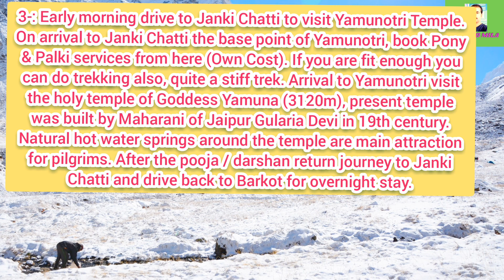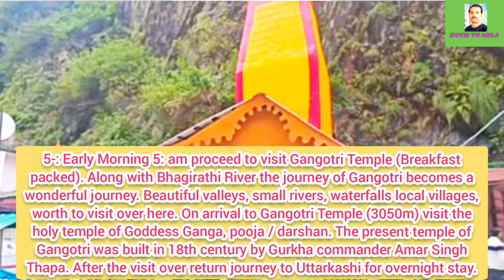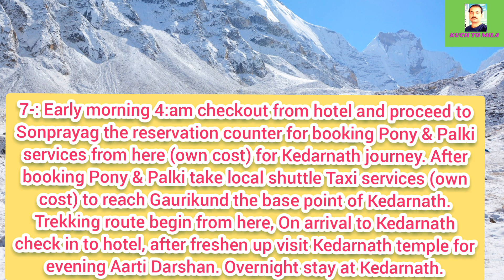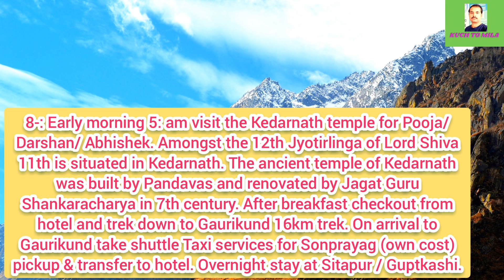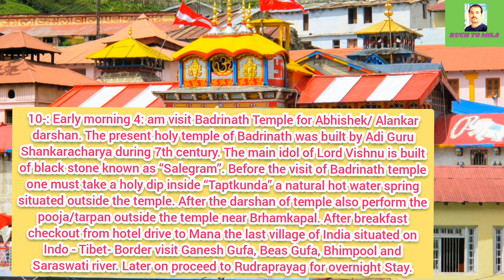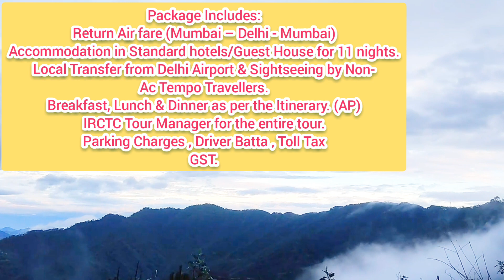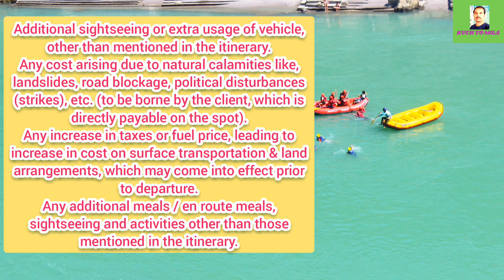IRCTC CHARDHAM YATRA 2022। IRCTC TOUR PACKAGES 2022। CHAR DHAM YATRA PACKAGE COST।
IRCTC CHARDHAM YATRA 2022। IRCTC TOUR PACKAGES 2022। CHAR DHAM YATRA PACKAGE COST। ‎@Kuch To Mila

Namaskar dosto,
                             Swagat hai apke apne you tube channel"kuch to mila". Dosto is channel ke dwara ham IRCTC TOUR PACKAGES, TRAVEL related new update, tech news, App review, internet update,railway & flight booking update, Tatkal ticket booking tips and tricks provide karayege.

IN THIS VIDEO:- CHAR DHAM YATRA STANDARD PACKAGE EX-MUMBAI (WMA59A)

 11 Nights/12 Days

 BADRINATH, BARKOT, GANGOTRI , Guptkashi, HARIDWAR, Janki chatti , KEDARNATH, Sonprayag, UTTARKASHI, YAMUNOTRI

Char Dham Yatra comprises of Haridwar, Yamunotri, Gangotri, Kedarnath, Badrinath, Rishikesh tour. Himalaya has always been the abode of the Gods.

Departure Date
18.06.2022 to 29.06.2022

Package Cost (per Person):
Class
Comfort

Single
55100

Twin
40400

Triple
39100

Child with bed 5-11 years
38700

Child without bed 5-11 years
28600

Child between (2-4 years)*
8600

Child between (2-4 years) Room Without Bed and Seat in Vehicle

Child fare of age 2-4 years would be deposited in cash by customer at IRCTC office at the time of booking.

Flight Details:-
(Indigo)
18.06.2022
Mumbai to Delhi
                             Departure
07:05
                                 Arrival
09:05

(Indigo)
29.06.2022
Delhi to Mumbai
Departure
19:45
Arrival
21:55

Package Includes:
Return Air fare (Mumbai – Delhi - Mumbai)

Accommodation in Standard hotels/Guest House for 11 nights.

Local Transfer from Delhi Airport & Sightseeing by Non-Ac Tempo Travellers.

Breakfast, Lunch & Dinner as per the Itinerary. (AP)

IRCTC Tour Manager for the entire tour.
Parking Charges , Driver Batta , Toll Tax
GST.

Package Excludes:
Any service not mentioned in inclusions.
Helicopter Shuttle Charges

Pony Charges, Helicopter Charges & Palki Charges. It has to be directly borne by the tourist. IRCTC will have no role in this.

Entry rickets at monuments, Zoo, sightseeing places, National Park, boat ride.
Guide charges

Personal Expenses such as Laundry, telephone calls, tips & gratuity, mineral water, soft & hard drinks, rafting, rock climbing, paragliding, Porterage, Still / Video Camera fees etc

Additional sightseeing or extra usage of vehicle, other than mentioned in the itinerary.

Any cost arising due to natural calamities like, landslides, road blockage, political disturbances (strikes), etc. (to be borne by the client, which is directly payable on the spot).

Any increase in taxes or fuel price, leading to increase in cost on surface transportation & land arrangements, which may come into effect prior to departure.

Any additional meals / en route meals, sightseeing and activities other than those mentioned in the itinerary.

Mumbai
Indian Railway Catering And Tourism Corporation Ltd.
IRCTC Tourism office: 2nd Floor,
Main line station building, CST, Mumbai – 400001
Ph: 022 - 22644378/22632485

Pune
Above Comesum Food Plaza, Pune Station
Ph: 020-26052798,